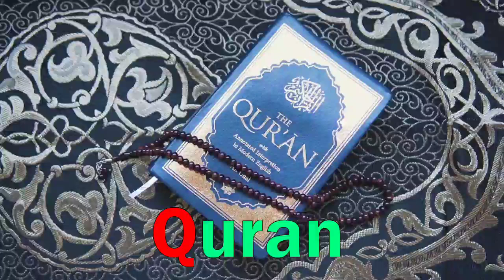a for apple b for ball c for cat d for dog, alphabets, phonics song, abc song, Words, abcd rhymes